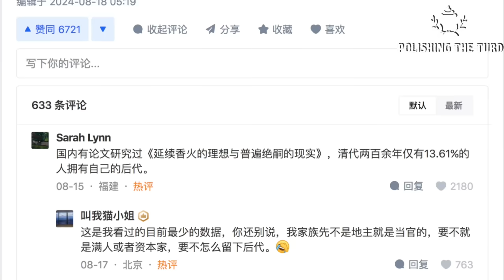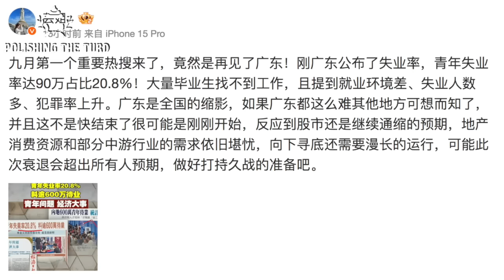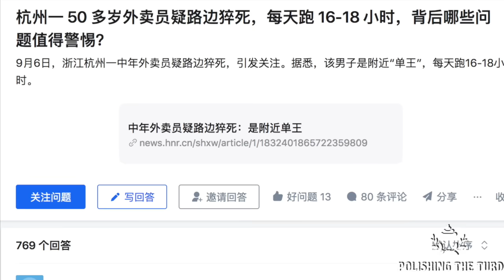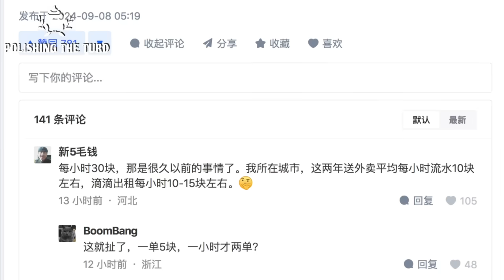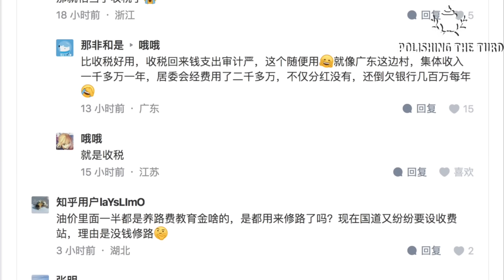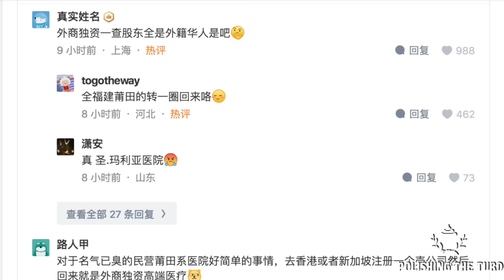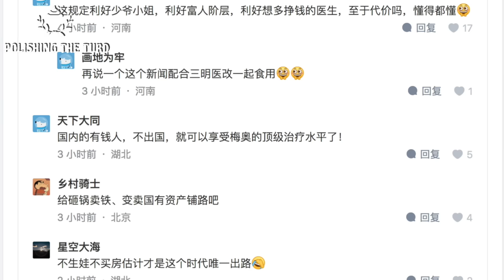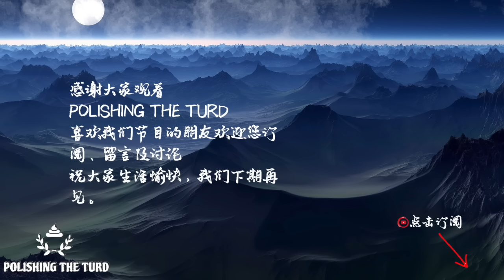中国失业人口创新高，悲情打工人含泪挥别广东。中国失业率飙升，广东失业率高达20%，超六百万失业人口。各地政府缺钱已经疯魔，大肆敛财解决权贵收入，房屋养老金不交影响过户（单口相声嘚啵嘚之再见了广东）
广东失业率创下历史新高，超过六百万失业人口。大批外地打工人拖着疲惫的身躯离开广东，留下空荡的城中村，无数招租的店铺，何处才能容得下灵魂和肉身呢？中国经济不断走低，制造业低迷下，各地政府为了敛财已经接近癫狂。政府近日澄清房屋养老金，称公共部分主要用于支付工作人员收入，而房屋维修需百姓自己掏钱，不给钱的不允许转手过户。举步维艰的生活，明抢的政府，让人不禁要问，好日子真的会来吗？做良民做暴民都没有未来，在中国，没有挨不上的板子，只要有腚。 （单口相声嘚啵嘚之再见了广东）

感谢观看，喜欢的朋友可以订阅本频道，点赞，也欢迎大家就每期视频内容吐槽讨论如果有你想看的，想听的话题，想聊的话题，也欢迎大家在评论区留言投稿。 感谢支持，祝大家生活愉快。